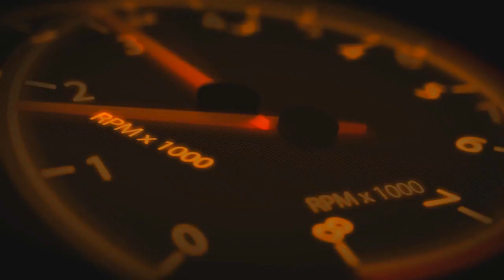Titanfall 2 Hightlight (NCS) Invincible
Custom Class 1:

Stim
Gravity Star
R-201 Assault Rifle
MGL
Tone Titan

Custom Class 2:

Grapple
Firestar
CAR SMG
Charge Rifle
Legion Titan

Song: Invincible - DEAF KEV